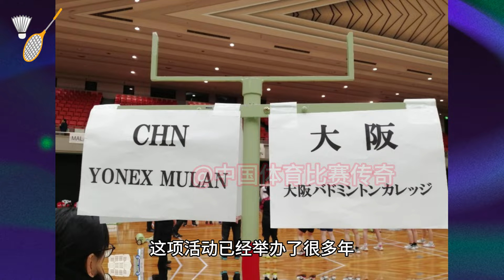北京时间10月26日传来国羽的最新消息，中国羽毛球大师赛11月中旬在深圳全新开启，主场作战的国羽精英尽出，“梁王”抢分进总决赛。何冰娇出席大阪2024国际亲善女子羽毛球大会。【中国体育比赛传奇】